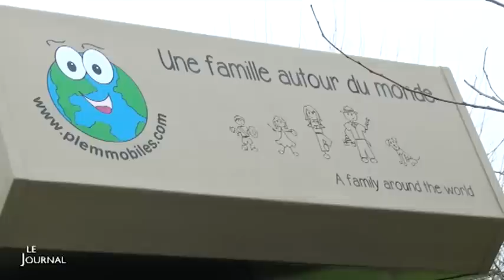Le tour du monde de la famille Sanagustin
Rencontre avec la famille Sanagustin de Venansault qui se prépare à faire un voyage qui va durer deux ans. Pour exploitation TV, droits réservés, nous contacter